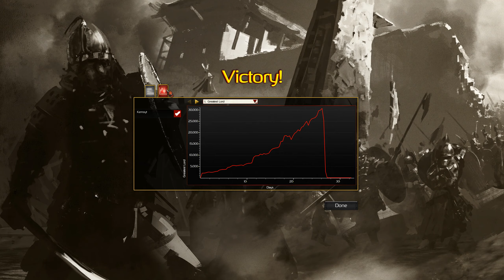Stronghold Warlords - The Art of War Sun Tzu Campaign 1: The Province of War